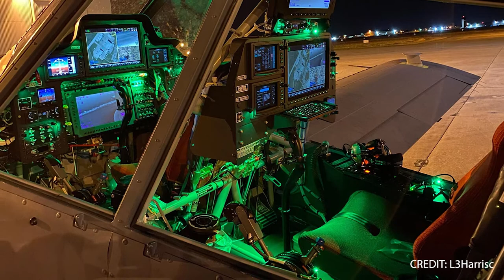Special Ops Plane Started as a Crop Duster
The Department of Defense’s Special Operations Command (SOCOM) recently announced that an initial contract worth $170 million was awarded to L3 Harris Technologies and Air Tractor for the AT-802U Sky Warden single-engine prop plane. The aircraft will be used by operators such as Delta Force and the Navy SEALs.
The deal is interesting for a number of reasons. First, although it contains provisions for up to 75 aircraft that could make the contract worth upwards of $3 billion, the initial cost for six planes is about the equivalent of two F-35 fighter jets. So, it’s basically the DoD’s version of value pack buy.
Secondly, the history of the plane offers some perspective on the benefits of not trying to re-invent the wheel. An earlier iteration of the aircraft served as a sort of crop duster, albeit not the kind that first comes to mind.
Going back about 30 years, the two-seat aircraft’s design made it perfect for missions targeting coca plants in South America. Coca, of course, carries an infamous psychoactive alkaloid called cocaine.
Over time, not surprisingly, those attempting to grow the coca weren’t too happy about these crop dusters killing their prized plants, and began shooting back at the planes. This led to lightweight armor and weaponry being added to the Sky Warden’s design.
Circling back to present needs, SOCOM sought an affordable, crewed aircraft with the ability to support surveillance and reconnaissance in “permissive environments”.
Translating the military speak, the ideal plane didn’t need to survive a Top Gun-esque dogfight at 40,000’, but rather provide a modular aircraft design that’s easy to fly, has the ability to take off and land on improvised runways, and can accommodate a variety of weapon systems.
Basically, it needs to emulate the get-in and get-out missions of the highly trained troops who will be using it.
This last feature has definitely been addressed, with the new Sky Warden’s wings designed to carry 500-pound bombs, small missiles, 50-caliber machines guns or 20 mm cannons. It total, it can handle an armored payload of over 8,000 pounds.
L3Harris expects production to begin in 2023.